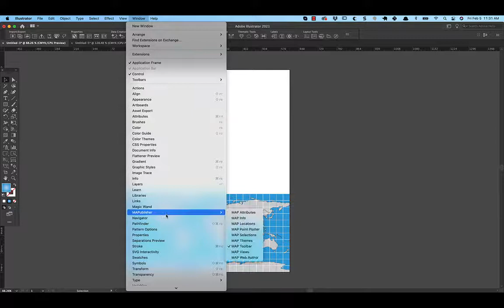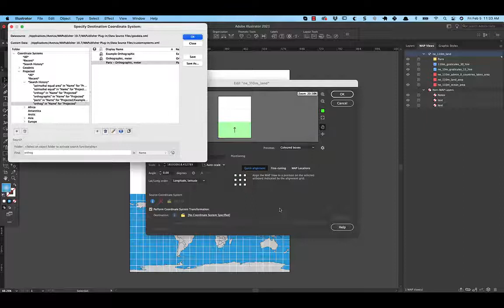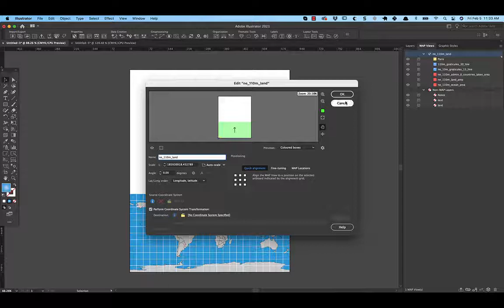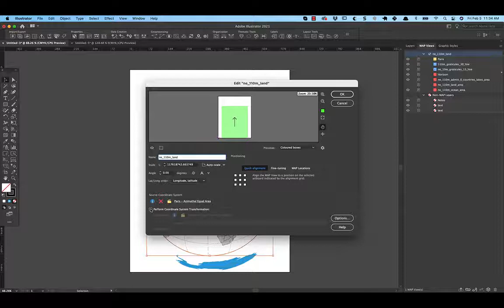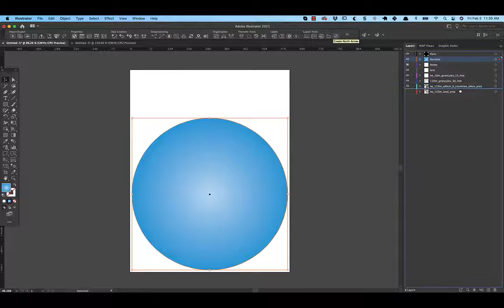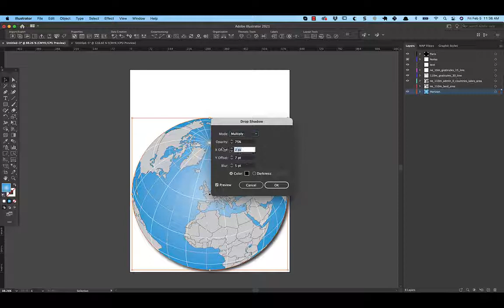Mapping Class: Creating Orthographic Locator Maps with Steve Spindler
We are proud to announce the start of a new video-focused blog series called Mapping Class. This blog series will curate tutorials and workflows created by cartographers and Avenza software users from around the world. We begin with a mapping workflow from Steve Spindler, a longtime MAPublisher user, and expert cartographer. He has shared with us his own take on creating Orthographic locator maps by applying some neat design tricks and utilizing MAPublisher's powerful projection tools to create a simple, yet effective map.

Do you want to know a little bit more about us?

Steve Spindler has been designing compelling cartographic pieces for over 20 years. His company, Steve Spindler Cartography, has developed map products for governments, city planning organizations, and non-profits from across the country. To learn more about Steve Spindler's spectacular cartography work,